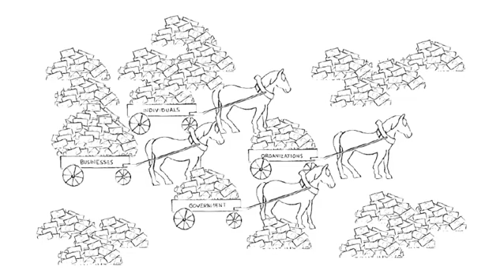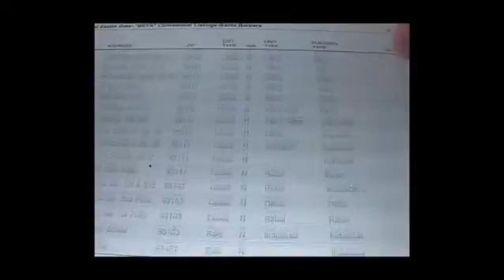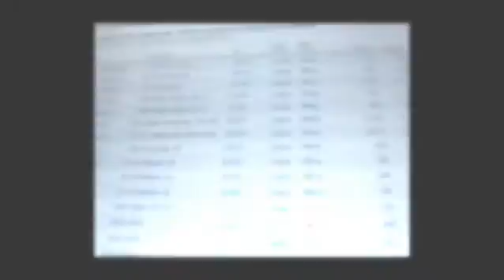What is dataPreneur?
Quick, high-level overview of dataPreneur